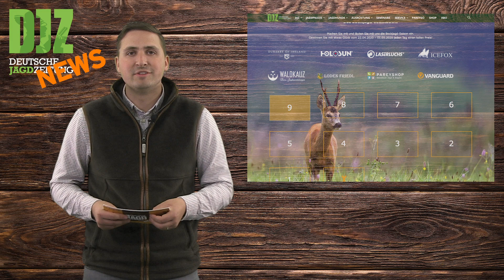Spektakuläre Rehrettung, Bockjagd-Countdown, Waldbrand u.w. - DJZ-News 17/2020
In dieser Folge: Huckepack in die Freiheit, Wölfe attackieren Rothirsch, großflächiger Waldbrand in NRW und Landkreis Traunstein zahlt Abschussprämie.

Außerdem: Verkürzt euch mit dem DJZ-Bockjagd-Countdown die Wartezeit.